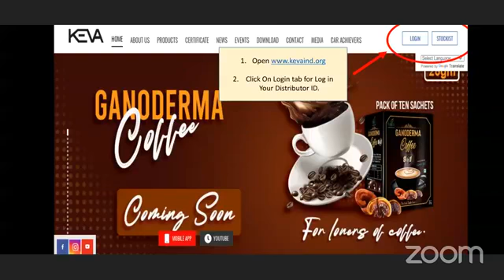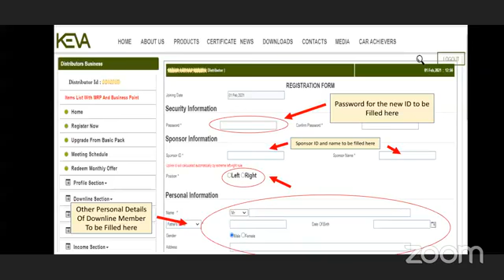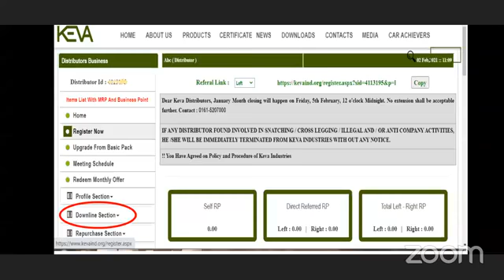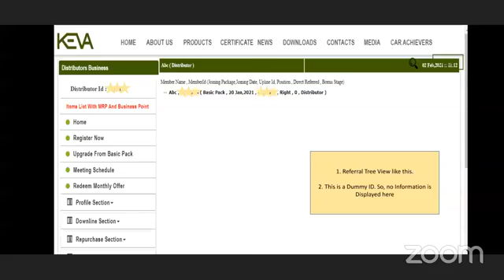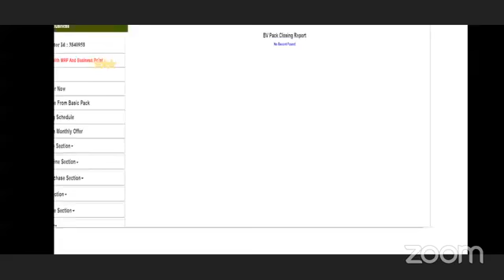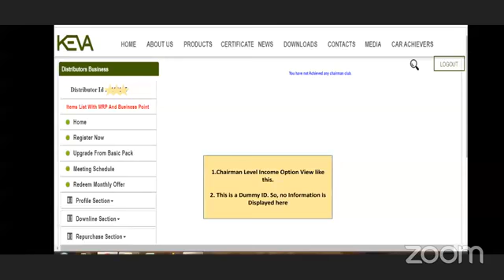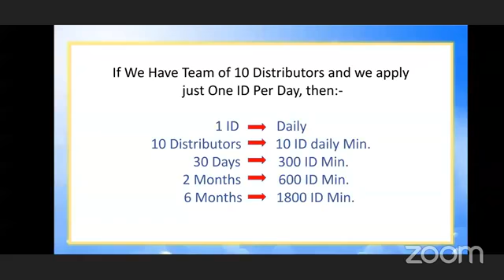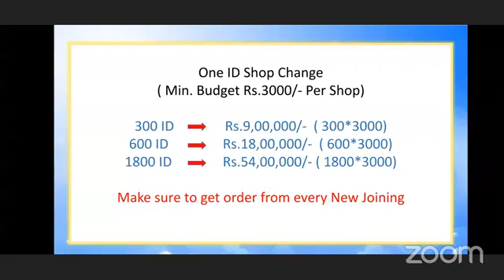JONING KESE KARE KEVA INDUSTRIES ME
hello doston aaj ki is meeting mein Main keva Industries Mein joining Kaise lagaen Iske bare mein Diya Gaya Hai video ko Dhyan se Dekhen Jay Jay keva

Odisha padampur
Western winnerz Odisha